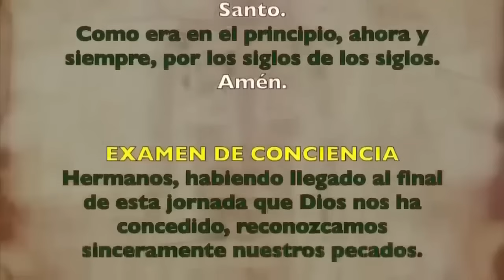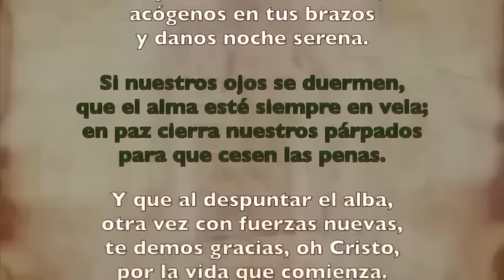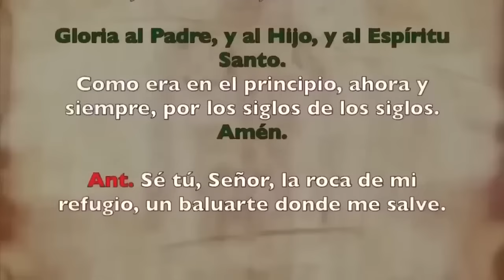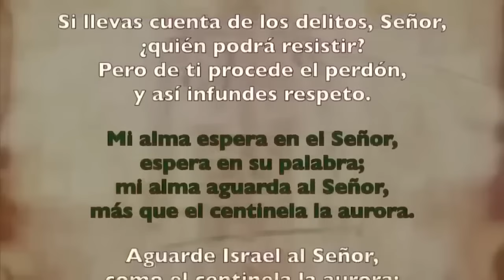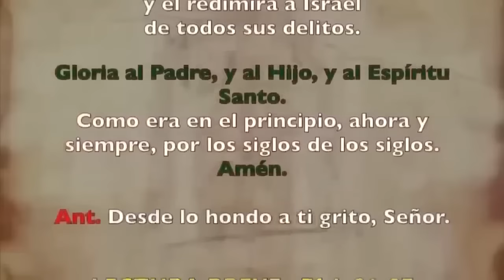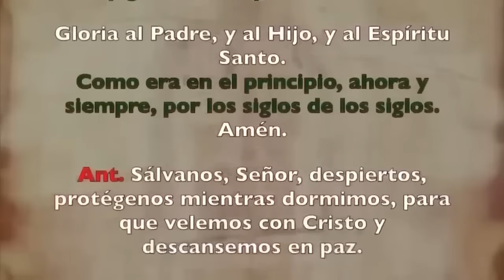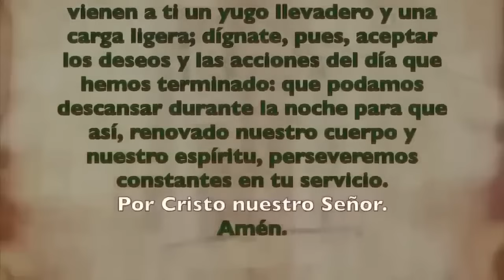Oración de la noche Completas, MIÉRCOLES 31 ENERO | IV SEMANA DE TIEMPO ORDINARIO